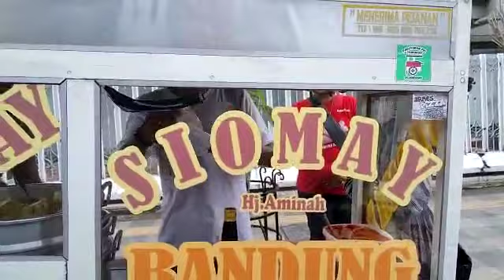Culinary 2 SIOMAY BANDUNG orang GARUT JAWA BARAT di JAWA TIMUR namanya TETAP SIOMAY berbeda ENAK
SIOMAY BANDUNG, orang GARUT JAWA BARAT, Bojonegoro JAWA TIMUR, namanya TETAP SIOMAY, berbeda rasa enak di lidah, semua orang punya selera masing-masing, lokasi di perempatan jalan, dulu pertigaan, berkembang kotanya, telur pare siomay tahu daun kol, enak bila penjualnya asli Jawa Barat, pembelinya suka karena lidahnya berdarah Sunda, perbatasan Jawa Barat Jawa Tengah, migrasi membawa makanan juga ikut berkembang di daerah lain, telah mencoba di tempat lain pembeli merasa cocok di sini